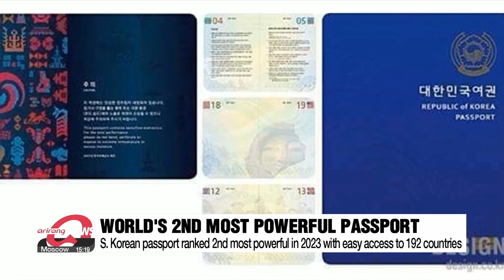S. Korean passport ranked world's 2nd most powerful in 2023 with easy access to 192 countries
한국 글로벌 여권 순위, 올해도 199개국 중 2위 유지

South Korea continues to have the second most powerful passport in the world, providing easy access to 1-hundred-92 countries.
The global citizenship and residence advisory firm Henley and Partners released the ranking in its report for the first quarter of this year, which looks at which passports provide visa-free or visa-on-arrival access to the greatest number of countries.
Japan led the way with easy entry to a record 1-hundred-93 countries --just one more than South Korea and Singapore.
Germany and Spain were tied at 3rd.
Based on data from the International Air Transport Association, the firm says global travel is currently at 75 percent of levels seen before the pandemic.

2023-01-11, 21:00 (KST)